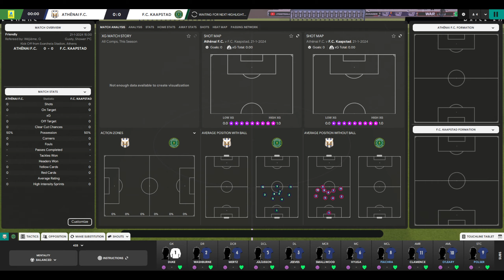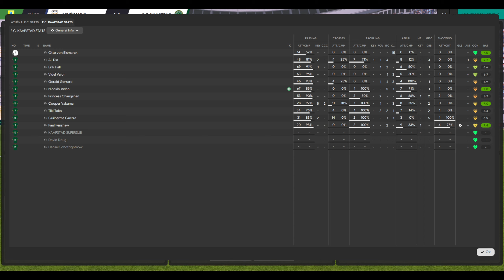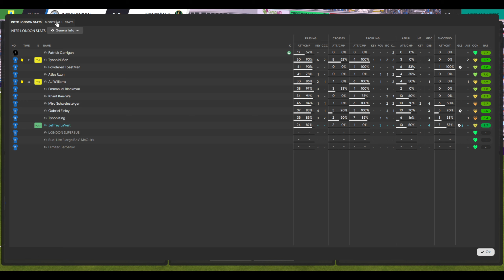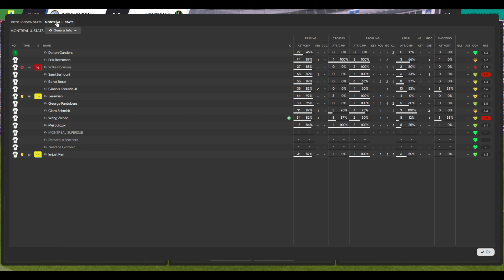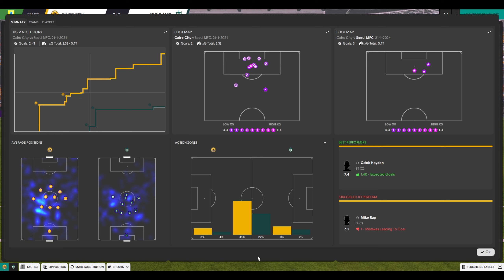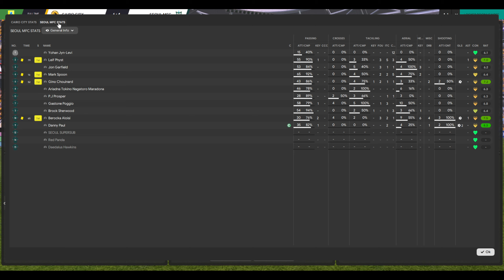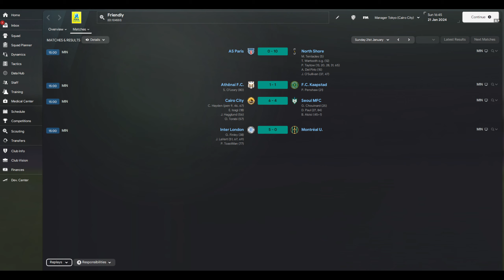Simulation Soccer League | Season 15 | Minor League | Pre-season Day 1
Today's matchups
01:01 - ATH vs FCK
15:05 - LON vs MTL
29:10 - ASP vs NSU
52:00 - CAI vs SEO

The Simulation Soccer League is a free forum based simulation league where users from all around the world create their own player and follow their career from a newcomer to a league legend. or our Discord